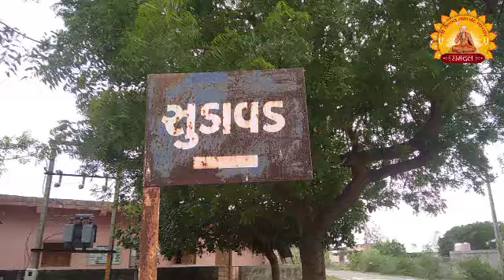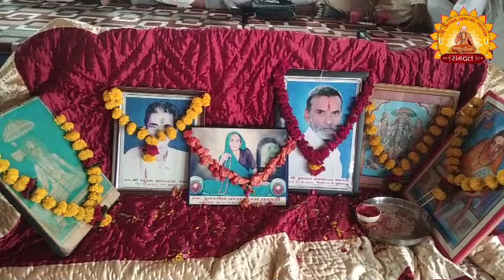RAMDAL શ્રી રામાનંદી સાધુ ગ્રહસ્થ પરંપરા થતા ભંડારા સુડાવડ લશ્કરી પરિવાર ને ભવ્ય ભદ્રોત્સવ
મરણ ને પણ ઉત્સવ માં ફેરવે એ રામાનંદી